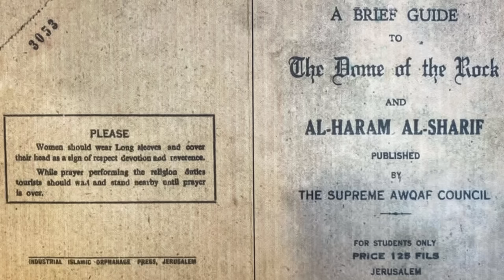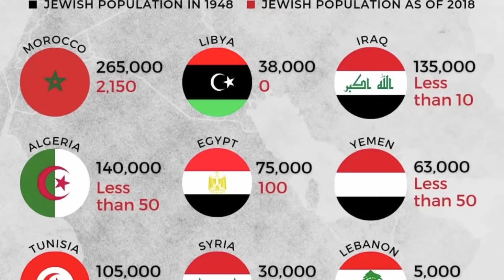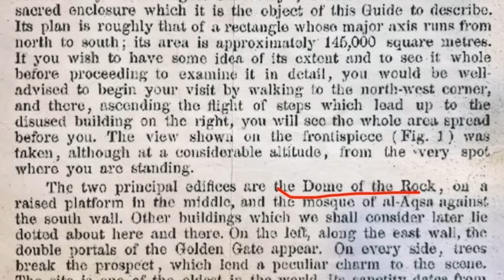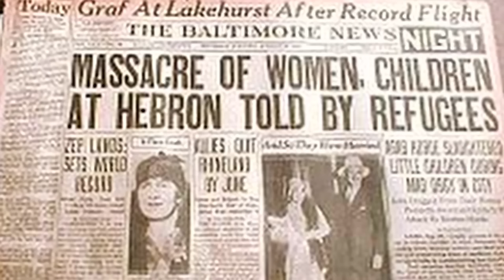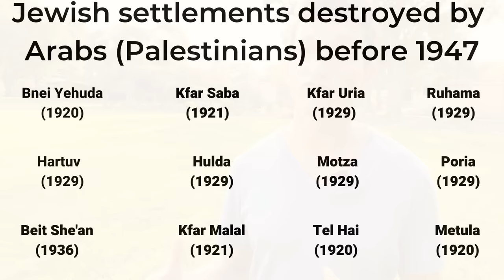Free Palestine? No thanks! (The Israeli perspective) Français / Español / русский / Deutsch / عربي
Or become a member and get early access to my videos as well as other perks!

0:00 - Intro
1:50 - Ethnic cleansing
4:00 - The Palestinian narrative
4:26 - The Israeli narrative
5:10 - The history of the Land of Israel
21:52 The problem
27:22 - Peace